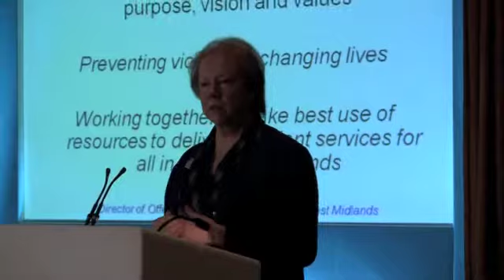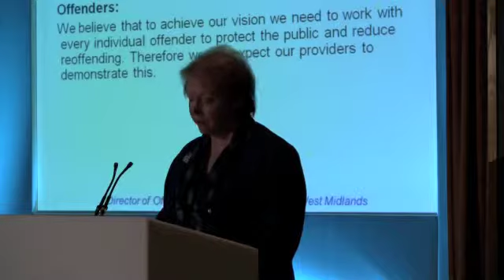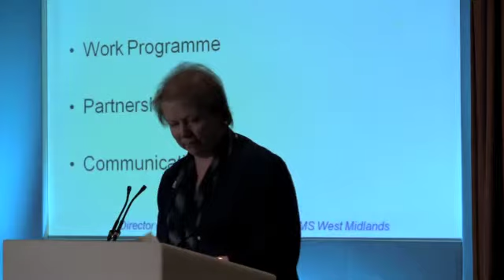Gill Mortlock, Director of Offender Management, West Midlands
Gill Mortlock looks at some of the challenges for the West Midlands Region in working in partnership to deliver health and social care improvements for offenders across the region.